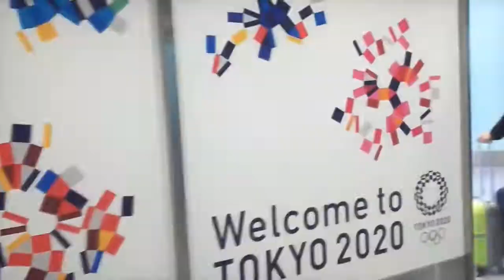「アナザー取材」2018年・年末 成田空港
📹年末の思い出
🇲🇲2018年12月のミャンマー取材から帰国直後、成田空港でアナザー取材（カザフスタン合宿に向かうボクシング日本代表）。

電波少年の世界観だな💧
今なら事前に許可を得ます✍